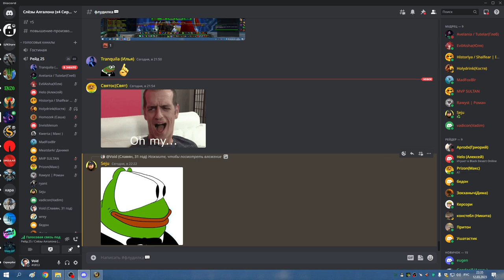2я часть ЦЛК 25гер по кд СОВА МИШКА 12 03 23